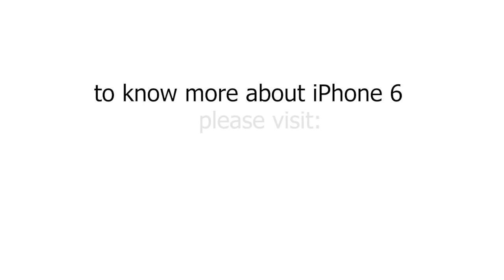iPhone 6 Short Review By Alpha Smartphones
Apple iPhone 6 is back with a bang but now as a part of cheap iPhone 6 deals. The exotic features in this second hand iPhone 6 are still the same. After the record sales for brand new sets, demand for cheap iPhone 6 deals, testifies that iPhone 6 is something different something extraordinary.

This is surely the high time to flaunt your Apple iPhone 6 in any gathering. Be it a long awaited meet up or celebrations of prom night this refurbished iPhone 6 is going to be the show stopper. Make this Apple iPhone 6 16 GB as your style statement today.
If you buy similar cheap Apple iPhone 6 from the open market you may encounter loads of troubles in future. Additionally scratched screens, bruised casings, and broken accessories are the common issues. When dealing with Alpha Smartphones you are basically adopting an escape route to all these worries.

You receive a proper box with second hand iPhone 6, lightening port, charging cable, and adapter and ear phones. That too with the finest mobile set, making it hard to believe that its second hand. Depending on the availability of pounds you can pick the condition. For instance, Mint condition: exactly like brand new to the used condition.

The platform can be browsed for shopping of screen protectors and casings. The best thing about Alpha Smartphones is that no hidden cost is applied. All charges are explicit for informed decision making. It is true that hi end services at an cheap iPhone price is hard to believe yet it is the biggest truth about alpha smartphones.